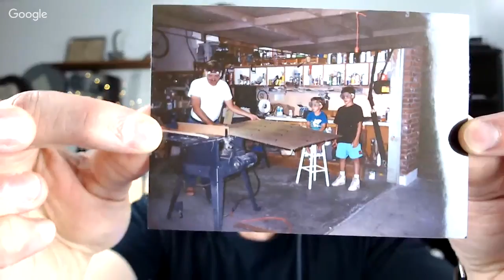Building Custom Speakers with Kirby Meets Audio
This week we chat with Jared Kirby from Kirby Meets Audio.  Find out what it takes to build your own speakers from scratch as well as a business around it.